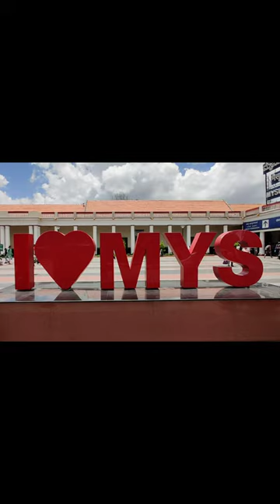#041 Mysore Zoo | Sri Chamarajendra Zoological Gardens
#041 Mysore Zoo | Sri Chamarajendra Zoological Gardens this is also very good place to visit in Mysore, Mysore zoo is very big it take time to travel and visit full zoo

What is Travel with balli ?

It is my Travel Video and vlog series where I will upload my traveling vlogs all across India in the form on YouTube Shorts.

Any collaboration on this series kindly write at